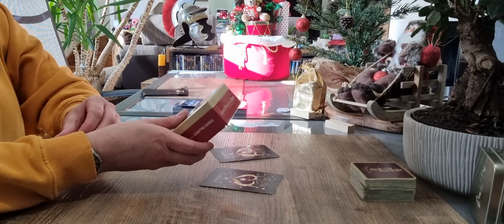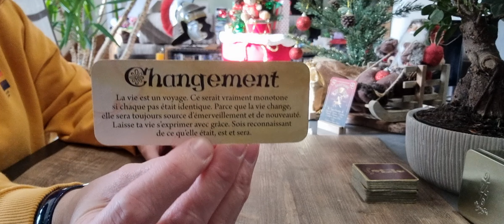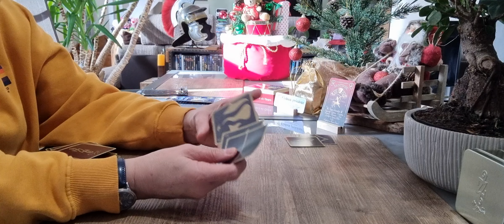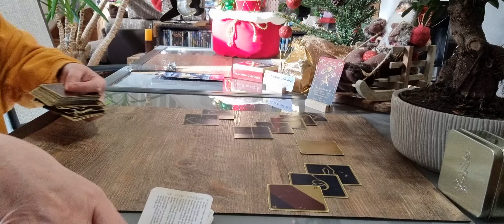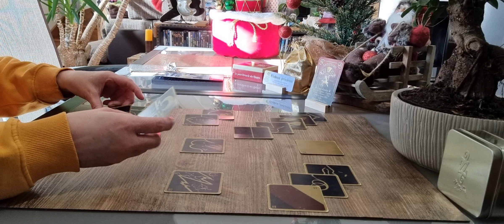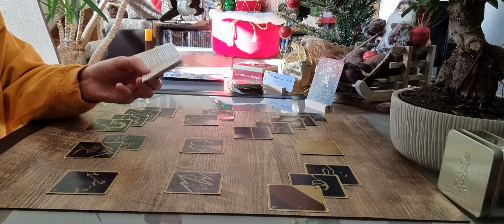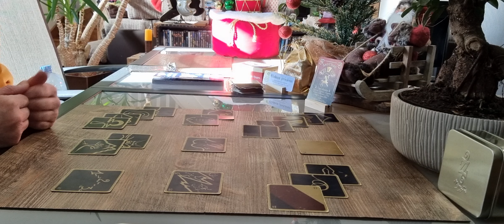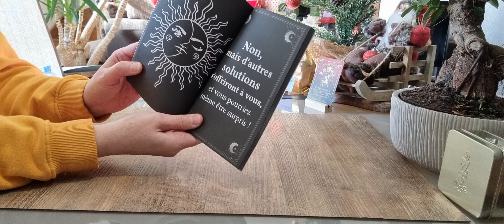Sagittaire Décembre 2022 : Changement